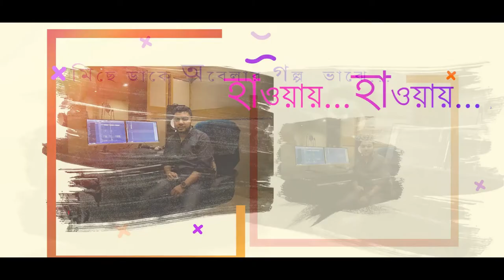Naved Ft Rajbir Ahmed | Hawai Hawai | New Lyrical Video | Bangla New Song 2020 | Clockwork Films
Hawai Hawai
by Rajbir Ahmed
Lyrics: Rajbir Ahmed
Tune& Music : Naved
Label: Clockwork Films
Music Produced by : Maruf Hasan Premon
Video Edit :
Ashiq Rahman

*** ANTI-PIRACY WARNING ***
This content is Copyright to Clockwork Films. Legal action will be taken against those who violate the copyright of the following material presented